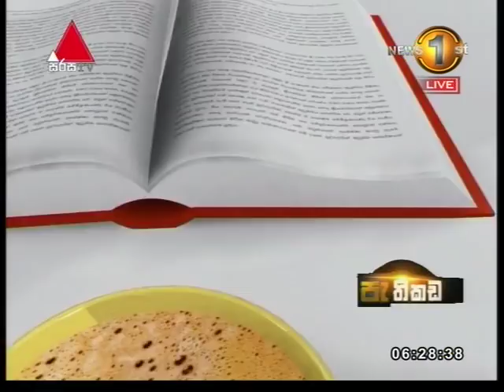නායකයින්ට ආදර්ශවත්ව ඉන්න බැරි ඇයි..?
Sirasa Pathikada with Bandula Jayasekara 25th of June 2018, Dr. Pradeep Kariyawasam and Kesaralal Gunasekara